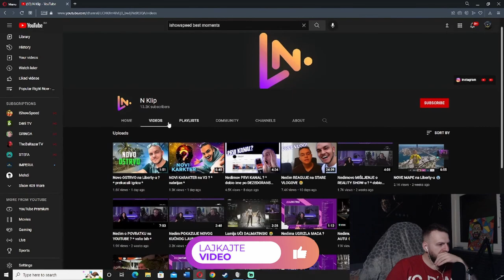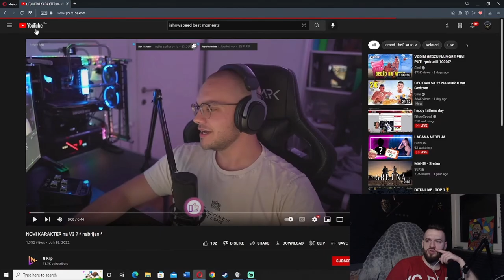Nuni REAKACIJA na NTEAM LIBERTY V3 ? * ludnica *